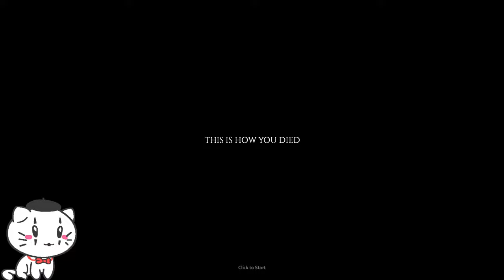Living Wild (Sprinters Can Open Doors) Project Zomboid Solo (Day 28)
Come chat and hang out! Cat GIF made by @vivisdoodledworld7232  .  (!) in timestamps to mark crazy moments after stream for easy rewatching!
Timestamps:
0:00 Start
1:24:03 Bulding By The Lakeside
3:23:08 To Riverside (Expedition)
5:43:46 Why Is This Not Indoors
5:58:35 The Search For A Microwave (GONE WRONG)

How does the Character queue work? It’s loosely based on my judgement for the most part but here are the basic ideas;
•    You get minimum 2 streams (4 hours streams) when you first get in.
•    If you die on the third stream, the queue gets pushed forward.
•    You can also vote on the next character if I put a poll up
•    Trust me on this, I am not trying to get you guys bit. I just get caught off guard sometimes. ;'(

The link below shows you what time it would be for you when I stream: